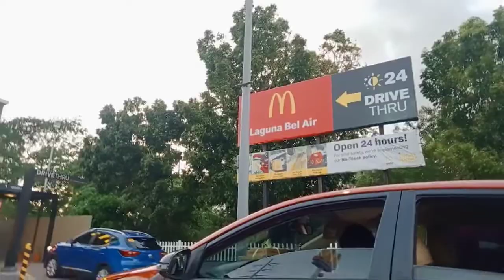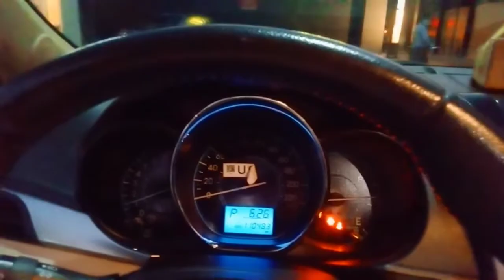TOYOTA VIOS AYAW MAG SHIFT NG DRIVE AUTOMATIC TRANSMISSION DAW PROLEMA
TOYOTA VIOS  SELECTOR CABLE REPAIR